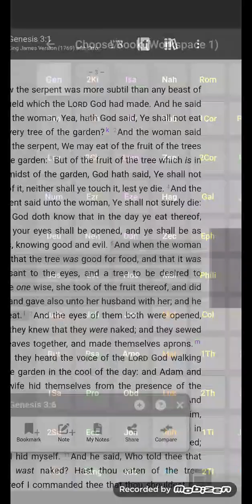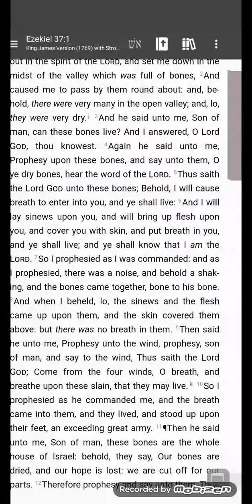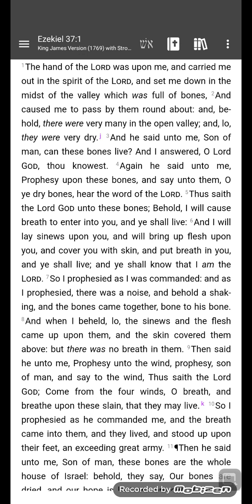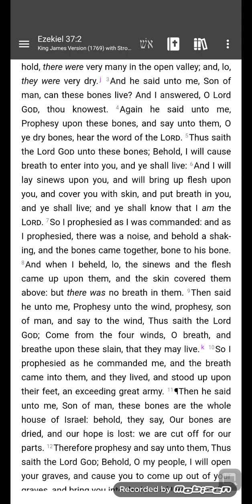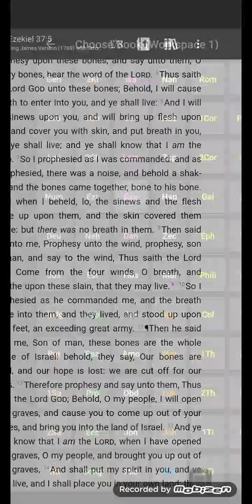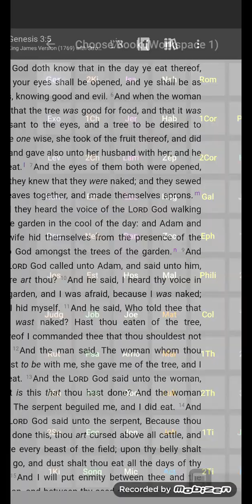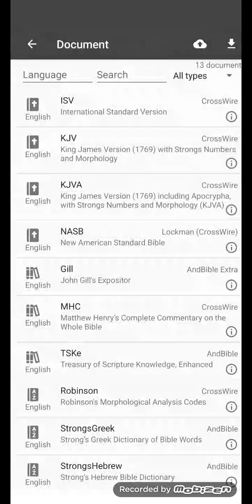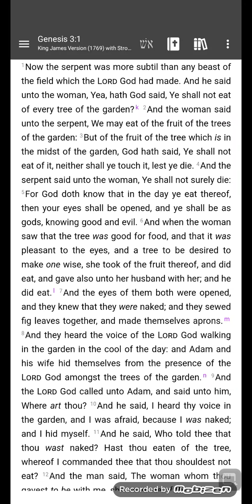genesis broken down